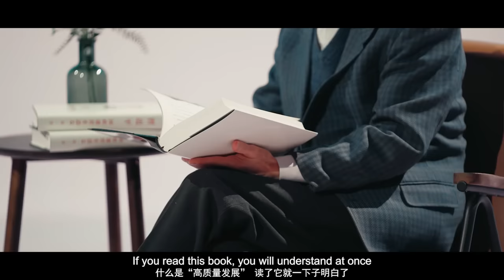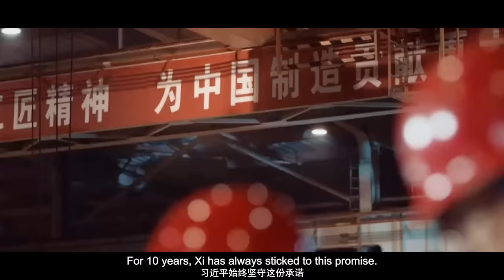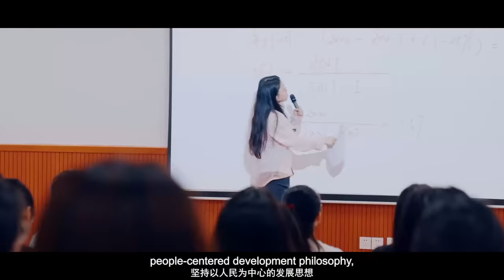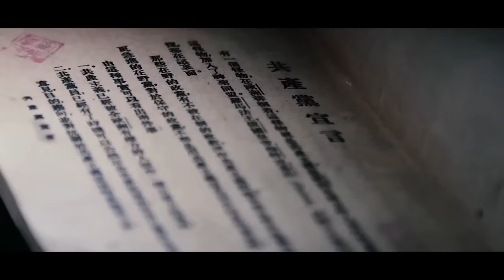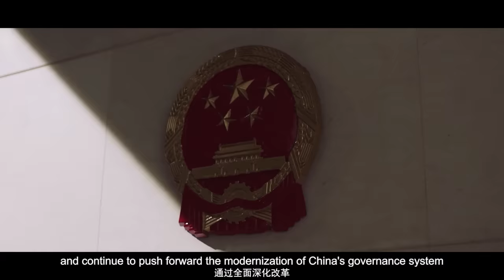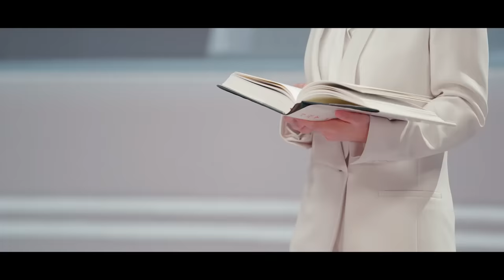Reading this book to understand China in the New Era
There is a Chinese masterpiece
which has gained legions of fans overseas.
Some people read it over and over again,
while some take notes page after page.
Read this book, to understand China in the New Era.